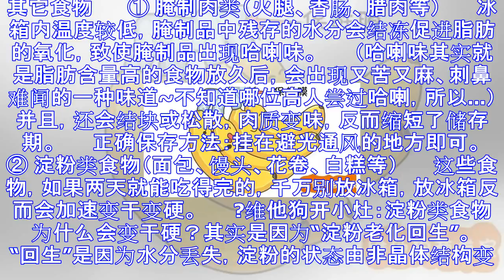这些食物放冰箱变质更快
文章来源：微信公众号“维他狗营养家” 　　冰箱真的是太方便了，买回来的蔬菜、水果、面包、零食全部一股脑儿塞进去，食物不容易坏还能节省空间。 　　可是，冰箱又不是保险箱。 　　泥萌知道吗，有些食物放入冰...